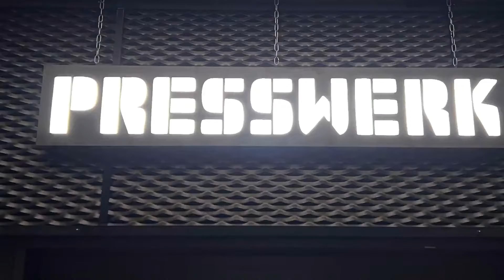50 Marco mit DJ Steven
50 Marco mit DJ Steven